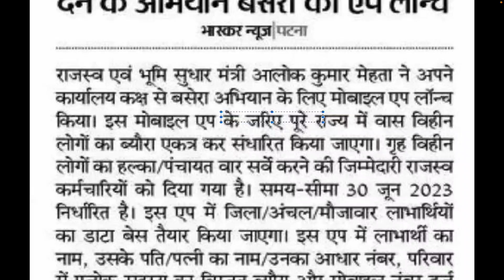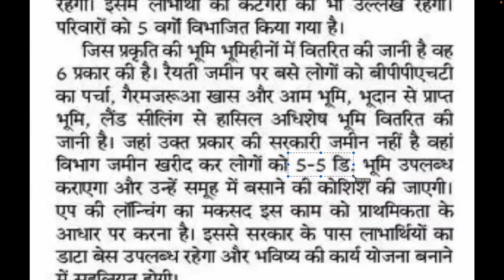बिहार सरकार की नयी योजना वासहीन लोगों को मिलेगा ज़मीन जल्दी देखे | abhiyan basera bihar 2023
बिहार सरकार की नयी योजना वासहीन लोगों को मिलेगा ज़मीन जल्दी देखे | Bihar basera App launch 2023